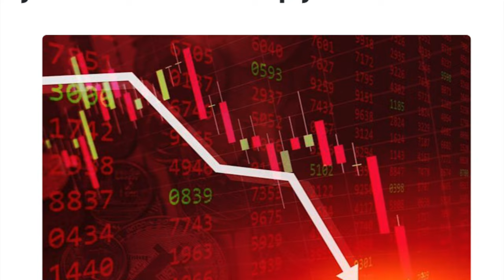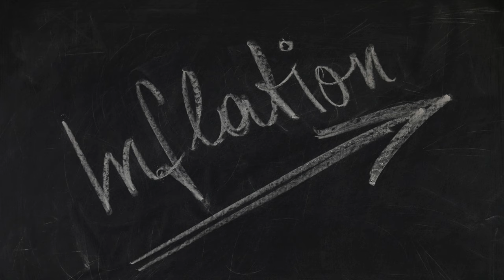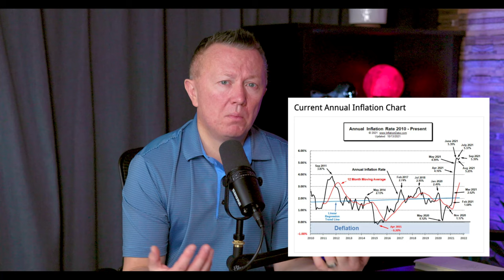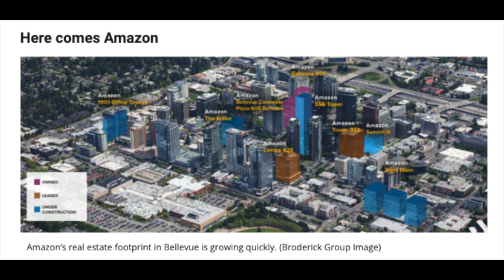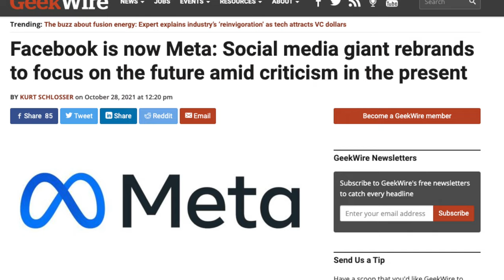The Power of Leverage. Stocks vs Real Estate Investing. Kirkland Housing Forecast Explained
This episode explains the power of leverage in real estate investing.
Leverage in real estate investment- leverage uses borrowed capital or debt to increase the potential return of an investment.
The idea behind leveraging real estate is to be able to increase your returns by using banks money at first, and not having to put as much of your own capital into buying a property. With today's low mortgage rates around 3% and higher inflation- it's basically free money, borrowers can use to create their own financial wealth. Kirkland real estate market is very hot right now and the housing forecast is very positive, where we see an increase of 15% year over year for the past 7 years.